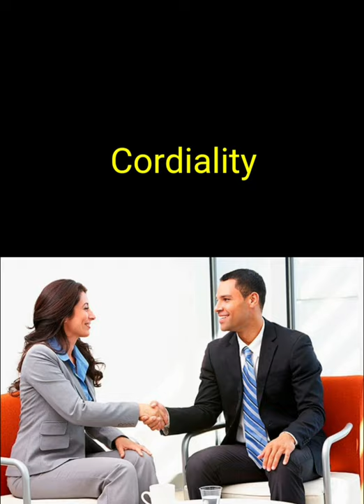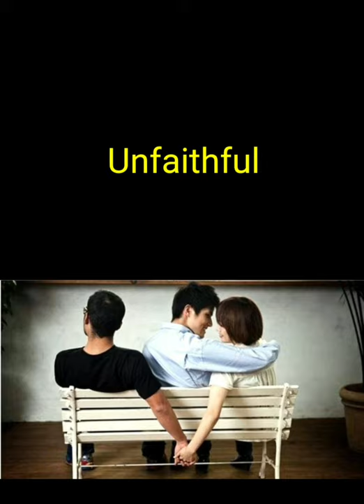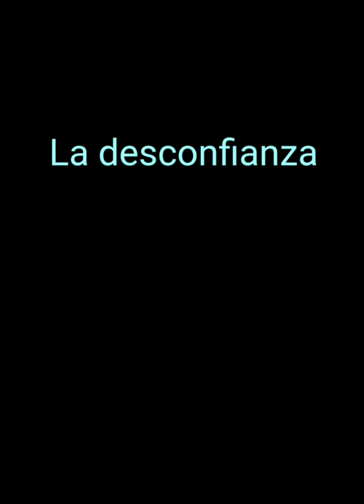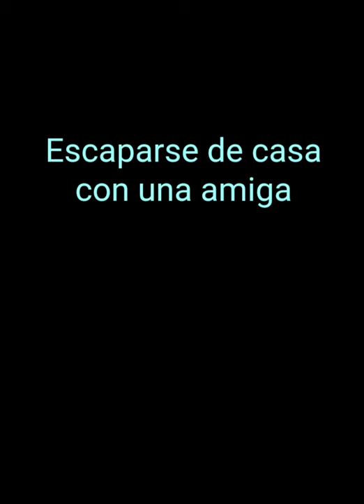Los Amigos en inglés english vocabulary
los amigos en inglés
english vocabulary friends